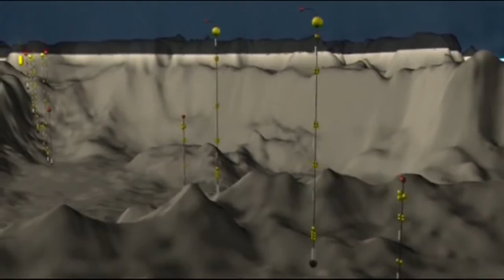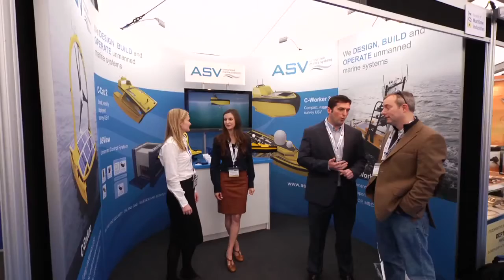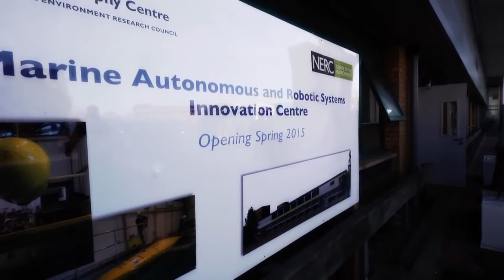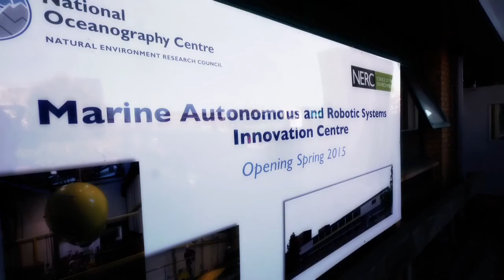National Oceanography Centre - Working with business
Through collaborative working the NOC translates its world class science and technology development into benefit for UK businesses.